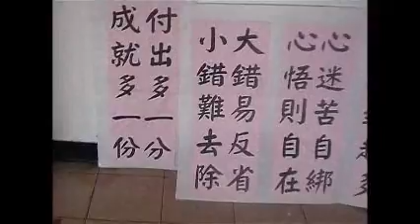九天千歲-木柵救千宮-千年石龜-1台俊子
● 火太極闡揚道法陰陽五行入口網站-視訊双向會議網址